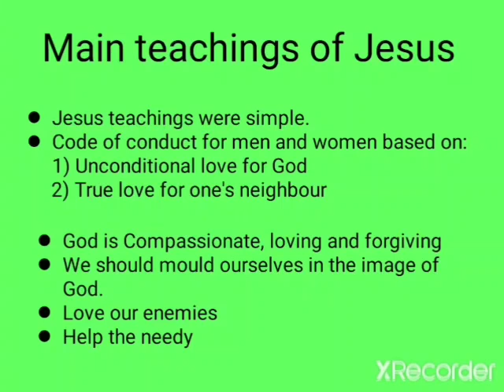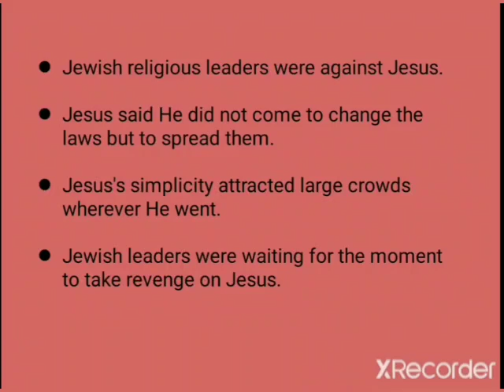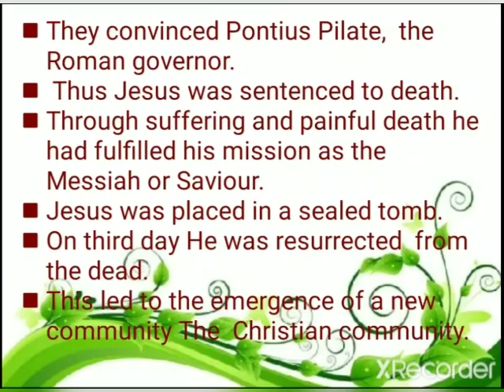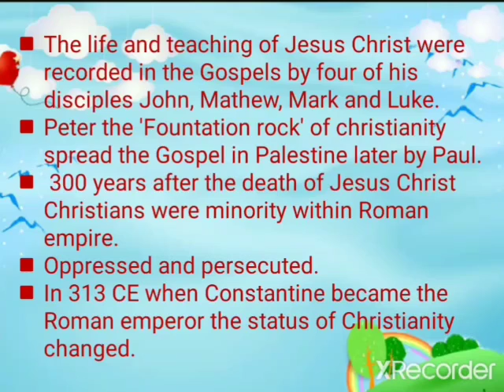class 7 history chapter 1part3